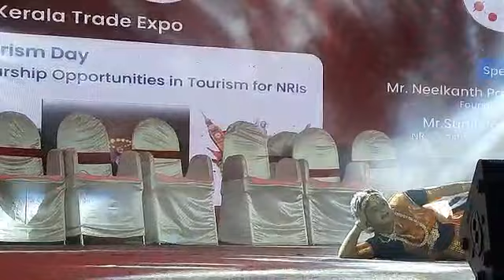bharathanatyam by Divya Shankar @Kaloor expo